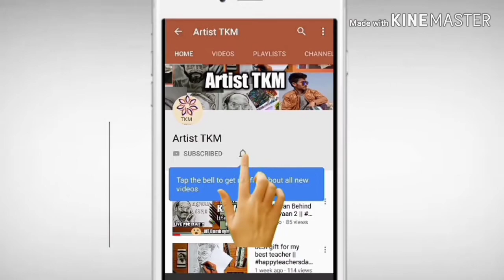DIY - how to make a PHONE STAND | A carry in your pocket Phone stand | oragami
hello dosto
main hun TAPAS or ap dekh rhe hai hmara apna YouTube channel Artist TKM.

music credit -
artist -
site -